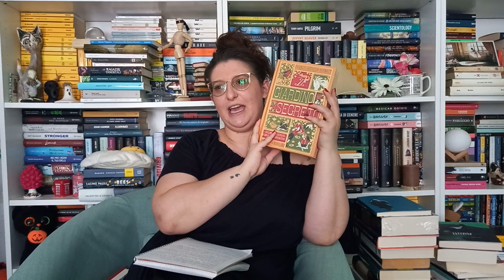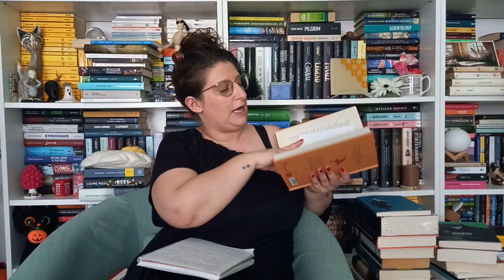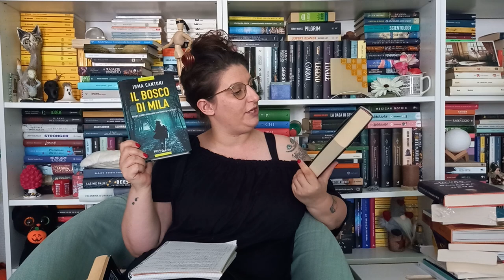Mid Year Freak Out Book Tag | Siamo già a metà del 2022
1️⃣ Miglior libro letto fino ad ora quest’anno?
2️⃣ Peggior libro letto fino ad ora quest’anno?
3️⃣ Quanti libri hai abbandonato senza averli finiti?
4️⃣ Miglior graphic novel/fumetto/manga letto fino ad ora quest’anno?
5️⃣ Quanti libri sono entrati a far parte della tua libreria dall’inizio dell’anno?
6️⃣ Di quanti libri ti sei liberatx dall’inizio dell’anno?
7️⃣ Quale pensi sarà il tuo prossimo acquisto?
8️⃣ Libro esteticamente più bello che hai comprato (o ricevuto) quest'anno?
9️⃣ Libri usciti di recente non ancora letti ma che vuoi leggere?
🔟 Prossime uscite più attese della seconda parte dell'anno?
*️⃣ Quali libri vuoi leggere entro la fine dell'anno?
*️⃣ Quanti libri hai letto per ora e quanti pensi che riuscirai a leggere in totale quest’anno?